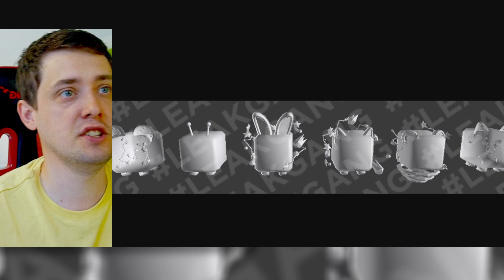😤 PRESTON BIERZ PRZYKŁAD z MINING SIMULATOR 2! NOWE PRZECIEKI o NOWYM UPDATE! WYZWANIA + NOWE PETY!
😤 PRESTON BIERZ PRZYKŁAD z MINING SIMULATOR 2! NOWE PRZECIEKI o NOWYM UPDATE! WYZWANIA + NOWE PETY! roblox petsimulatorx | KOD: BROTTV w sklepie FORTNIE albo EPIC STORE | MÓJ Discord | MOJA Grupa ROBLOX | WSZYSTKIE MOJE KANAŁY | LINK DO GRY | KODY DO GRY